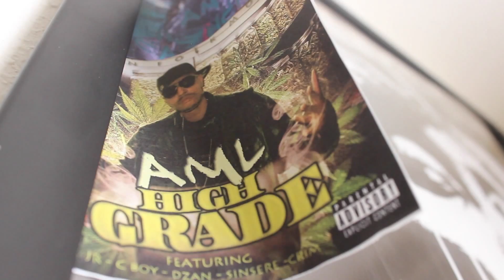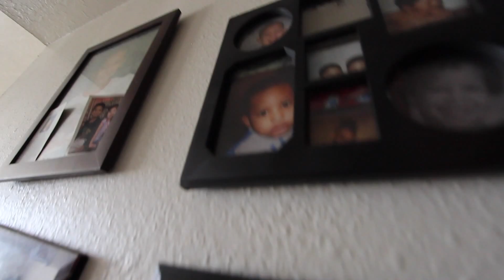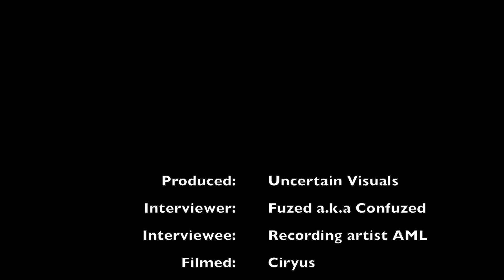Interview:Uncertain visuals first Contest Winner AML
This is an interview done by Fuzed a.k.a Confuzed From Albuquerques Rap group Silverback and Owner of Uncertain Visuals.
This interview was shot for fans and viewers to learn more about Recording Artist AML